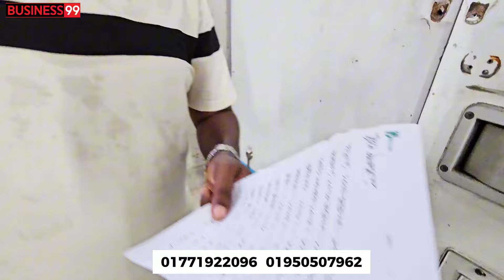২ লক্ষ, ৩ লক্ষ, ৫ লক্ষ টাকায় গাড়ী মিলবে হায়েস নোয়া সস্তায়। জান্নাত কার হাউজ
২ লক্ষ, ৩ লক্ষ, ৫ লক্ষ টাকায় গাড়ী মিলবে হায়েস নোয়া সস্তায়। জান্নাত কার হাউজ : ডেমরা স্টাফ কোয়ার্টার